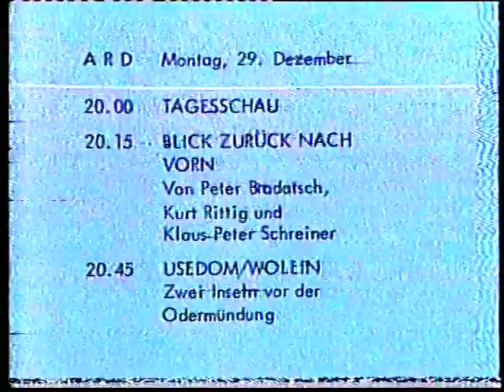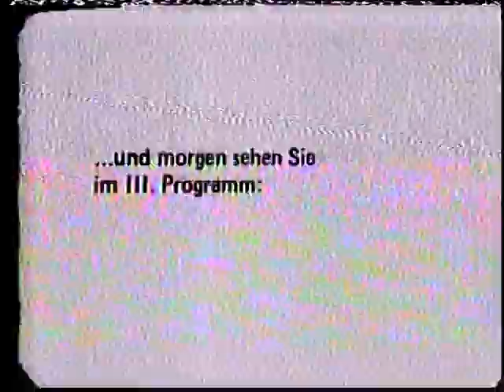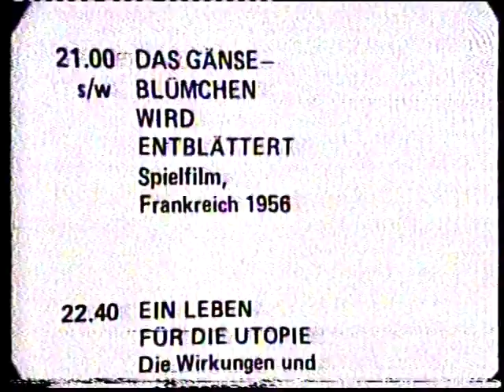SFB 28.12.1980 Letzte Nachrichten + Sendeschluß